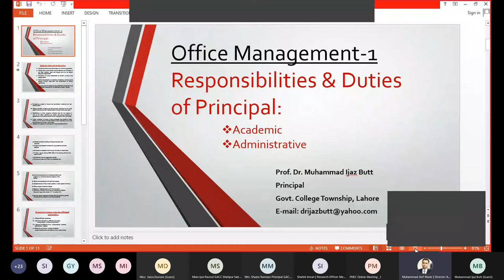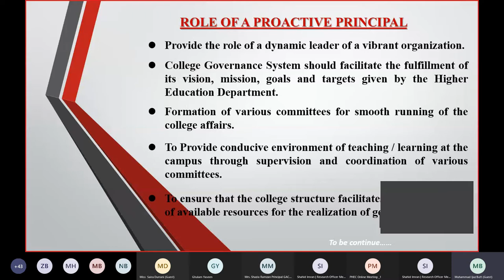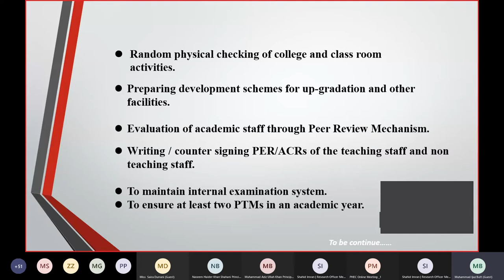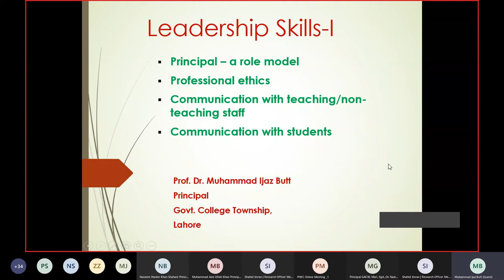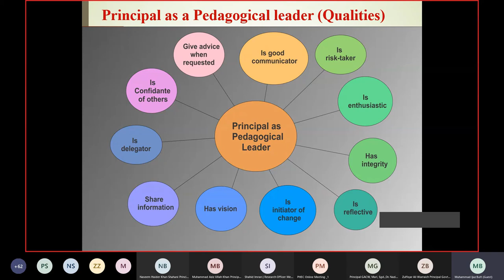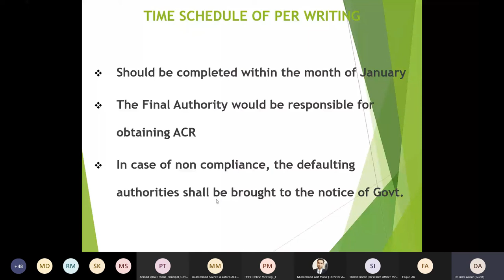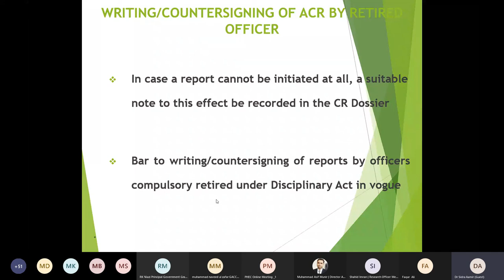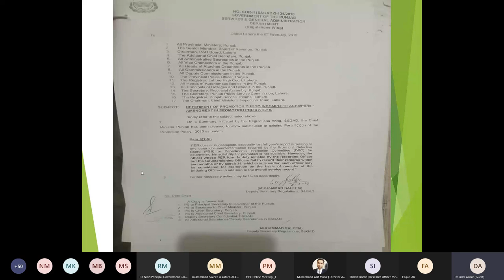Online Training, Week1-Day-1 for Public Sector College Principals of Sargodha Division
Punjab Higher Education Commission (PHEC) organized online training (via Microsoft Team) on Leadership and Management for Principals of Sargodha Division from Monday , October 04 to Friday, October 15, 2021. The major topics in which training was imparted included Responsibilities / JDs of Principals, General Noting / Drafting skill, Recruitment, Contract Appointment &amp; Re-employment Policy, Official Communications, Drafting of Legal Instruments, PEEDA Act 2006, The Protection Against Harassment of Women at the Workplace Act, Financial Powers of Principals, Financial Rules &amp; Delegation of Financial Powers, Basic rules &amp; practice of Audit, Audit Paras and Settlement, Public Procurements, Procedure of Maintenance &amp; Reconciliation of Accounts, Budget Preparation, Asset Management, Introduction to PC-I, II, III, IV &amp; V. The resource persons for the training included Prof. Dr. Muhammad Ijaz Butt (Principal, Govt College Township Lahore), Dr. Rukhsana Nadeem Bhutta (Ex- Additional Secretary S&amp;GAD Punjab), Mr. Zahid Mian (Deputy Director Training, DPI Colleges), Mr. Amjad Saleemi, (Former Additional Secretary, Department of Finance, Govt. of the Punjab), Mr. Arshad Baig (Director Audits City Police Office (CPO), Mr. Javed Akhtar (Director Audit &amp; Accounts LDA Lahore), Mr. Sohail Ahmed(Ex. Secretary P&amp;D/Ex-Chairman FBR), Prof. Dr. Najma Najam (Founding VC Fatima Jinnah Women University Rawalpindi), Dr. Sidra Aamir (Associate Professor, APWA College, Lahore), Ms. Ainee Shahzad (Cambridge International, UK)